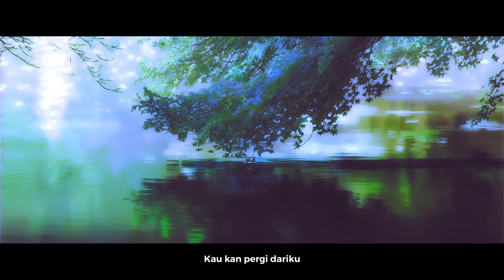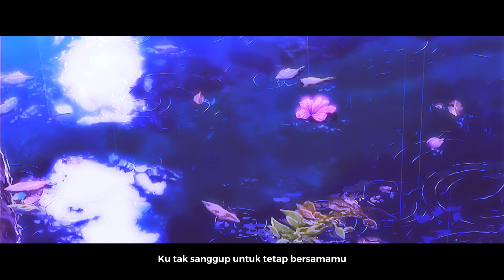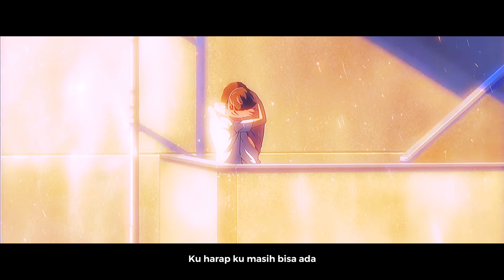Toxic x om jem x asbjorn - Lelah